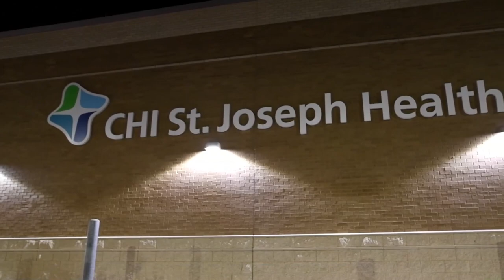Birth of Abigail || 18+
Welcome to the world baby Rain! This mama shows exactly what to expect during birth. In this quick birth video, the mama has her baby at home, supported by a midwife, doula, and her partner. While less than 1% of births take place at home, it can be a safeplace to give birth for some moms.

Video note: Contains medical situations and nudity. If you're in a public place, consider watching this later.

In a natural birth, the mother gives birth vaginally without pain medication (like an epidural). Natural childbirth can be a safe option for a low-risk pregnancy.

If your pregnancy is high risk – if you have a heart condition, preeclampsia, or diabetes; are carrying twins; or your baby is breech – or if there's a chance a C-section will be necessary, a natural birth may not be recommended. Talk to your healthcare provider about your best options for labor and delivery.

Natural births also forgo some other medical interventions, like fetal monitoring, episiotomies, and medications to induce or speed up labor. Your fetus will likely be monitored intermittently using a hand-held Doppler device or a fetoscope (a fetal stethoscope).

One benefit of natural birth is you can move around, exploring different labor positions to find the ones that are most comfortable for you. If you get an epidural, you'll be numb from the waist down, so you won't be able to move around freely. During a hospital birth, you may also have IVs or other equipment that might restrict your movement.

Another benefit of natural birth is that many moms describe it as an empowering experience. It allows you to remain in control of your body and be an active participant throughout labor.

Natural birth isn't without drawbacks, though. It can be very painful and exhausting to give birth without pain medication. If you choose an unmedicated birth, healthcare providers recommend having a support person with you the entire time to help you through it. Midwives often recommend your partner, a close family member or friend, or a doula.

You can also explore natural methods of pain relief, like breathing techniques, walking, yoga and stretching, massage, and warm baths or showers. Water immersion in a Jacuzzi or other hot tub can provide great relief in active labor. Hypnosis and acupuncture are also possibilities.

While it's possible to have a natural delivery at a hospital, women often opt to go to a birth center or have a home birth because of the flexibility these settings provide. One important factor to consider when making your birth plan is to make sure there's a hospital close to your birth center or home that you can transfer to quickly in case of complications during labor. Ideally, your midwife already has a relationship with a hospital and has transferred patients there before.